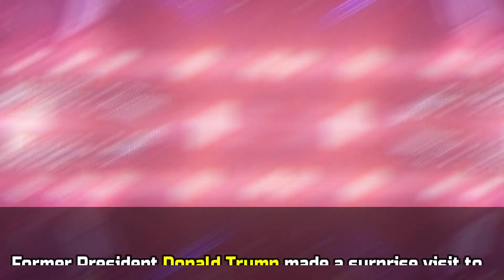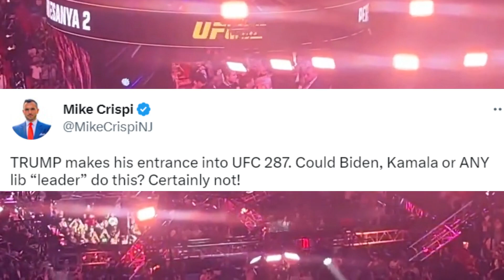Donald Trump And Kid Rock Waltz Into UFC 287 With Rock Star Reception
Former President Donald Trump made a surprise visit to UFC 287 in Miami, unfazed by the recent sham indictment. He received an outstanding welcome as he strolled into the venue with Kid Rock and Dana White by his side
Trump and White have been friends since the early days of UFC as Trump was one of a few venue owners that welcomed UFC when others were trying to shut it down.
Trump attended 244 at MSG while he was in office and was also at UFC 264 in Las Vegas in 2021.